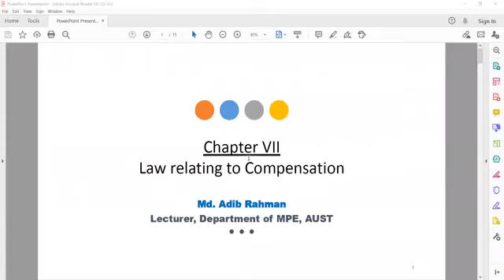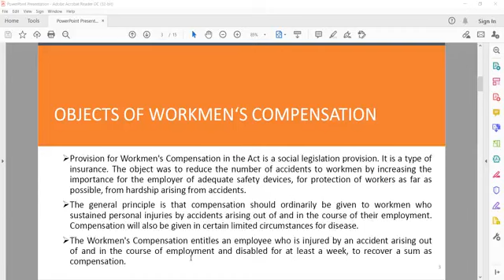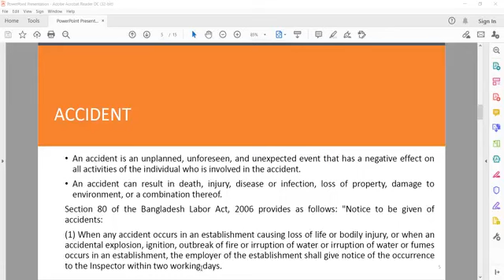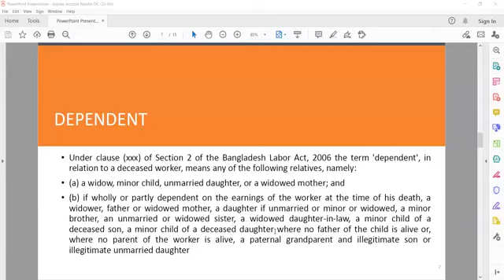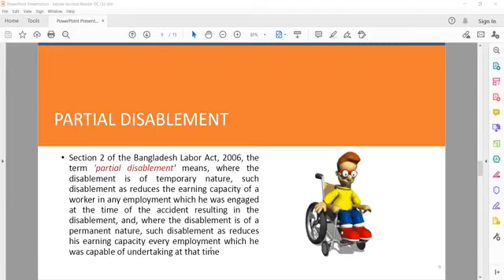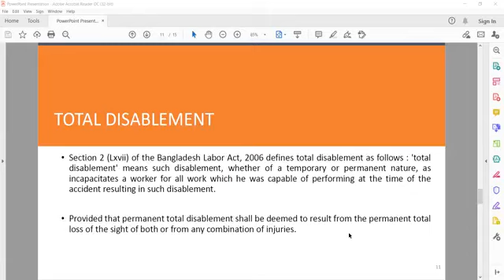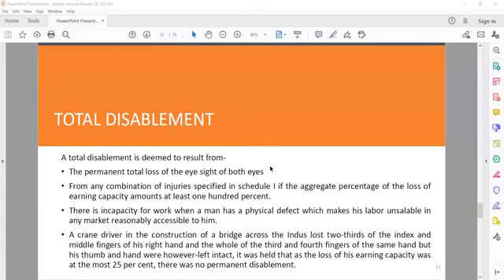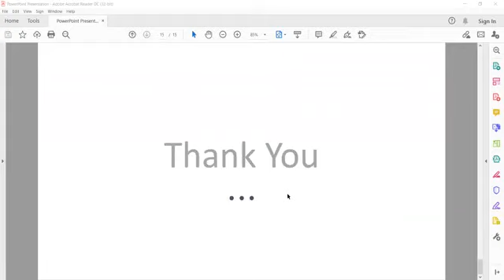HUM 2207 (Adib Sir) Lecture 10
Chapter 7 Law relating to Compensation